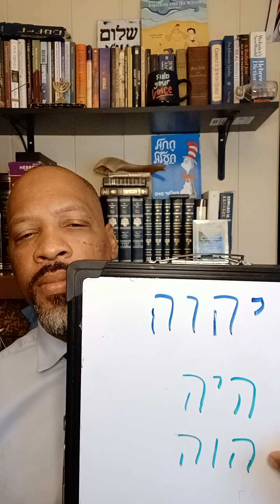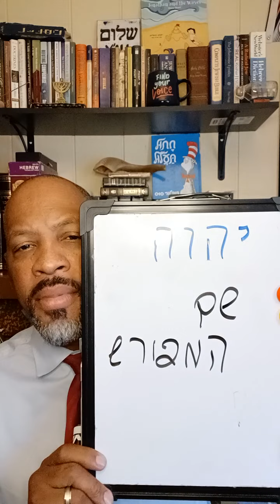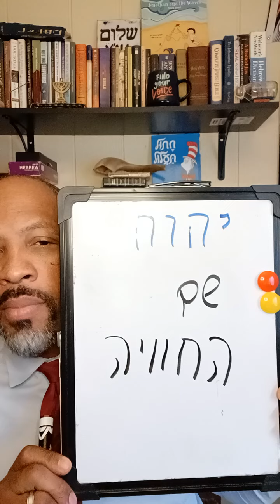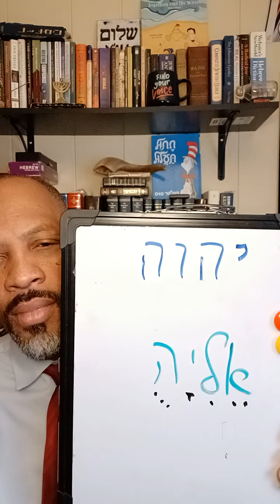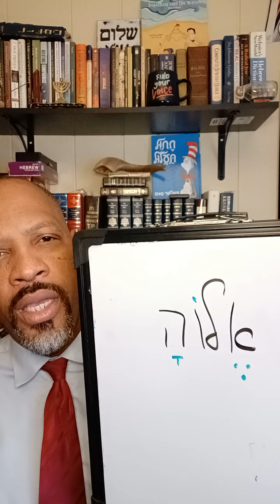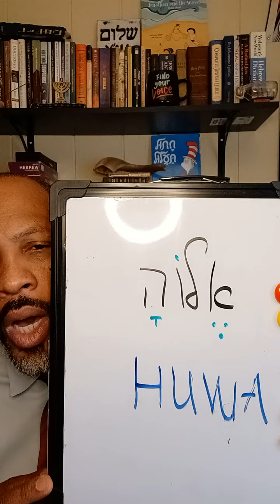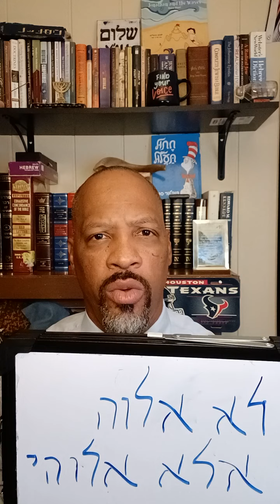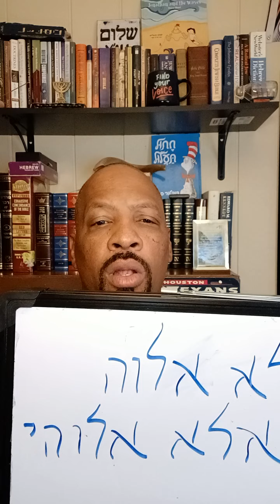Covenantal Convo: The Name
Video focusing on The Name of the Creator, His signature miracle and its ramifications until now. Let's get it, Fam!!